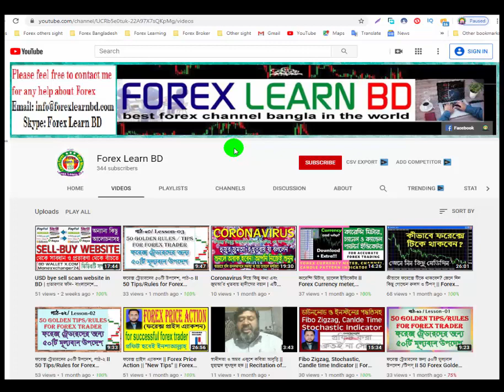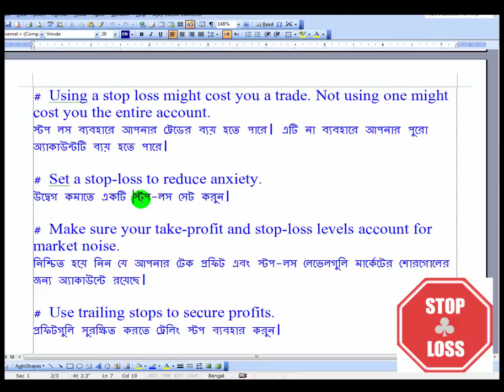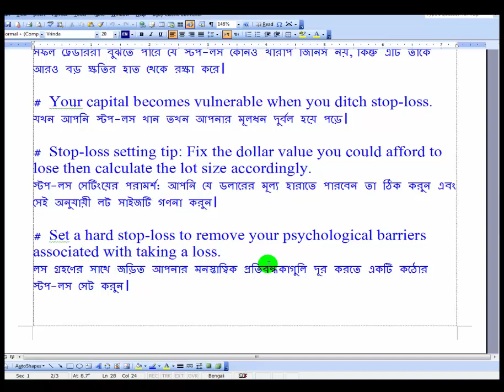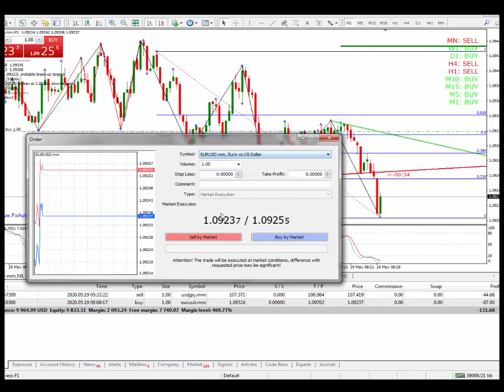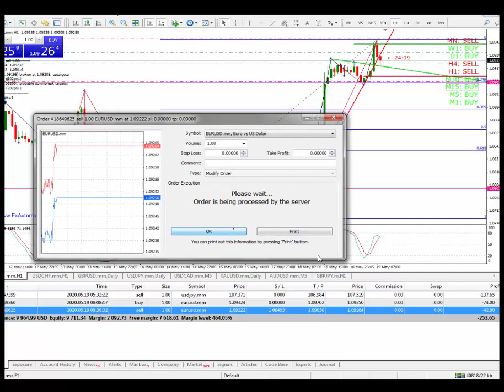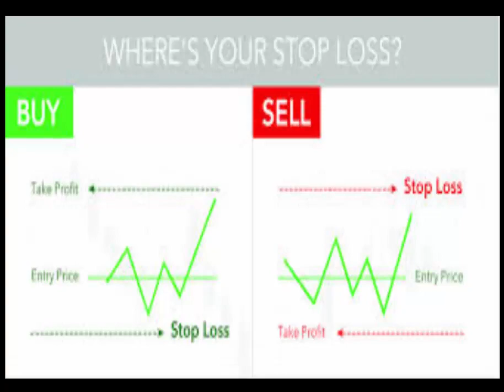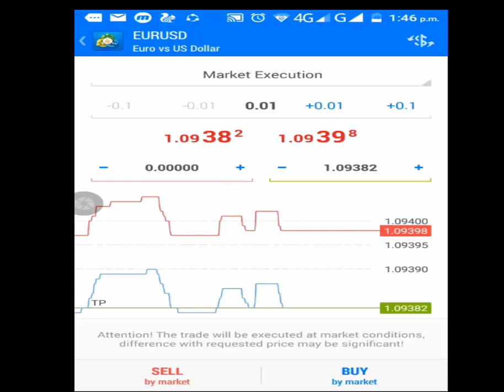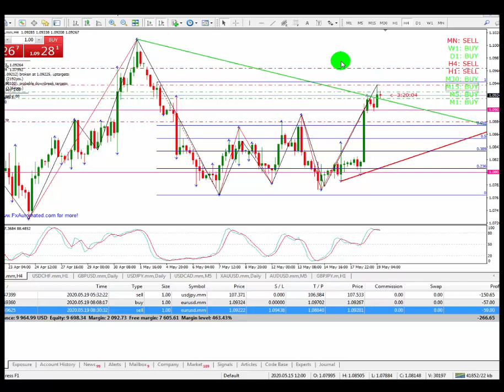How to use and set a stop-loss in Forex trading || Forex Learn BD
স্টপ লস এর এই ভিডিওটি আশারাখি ভাল লাগবে। ভালো লাগলে অবশ্যই শেয়ার করবেন, কমেন্ট করবেন এবং লাইক দিবেন।

রিয়েল ও ডেমো একাউন্ট ওপেন করার লিঙ্ক:
Link to Open Real and Demo Account: